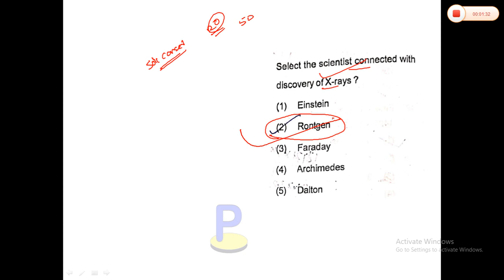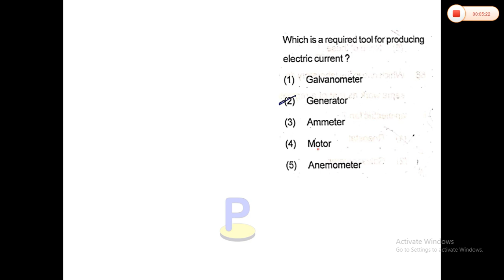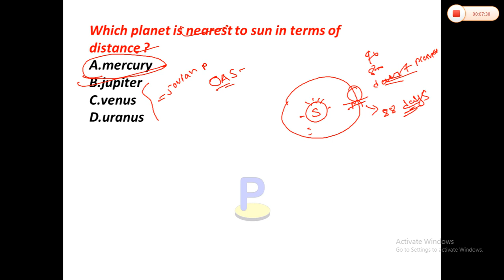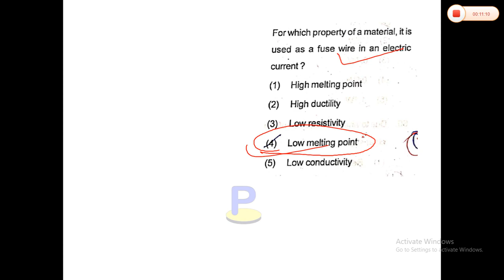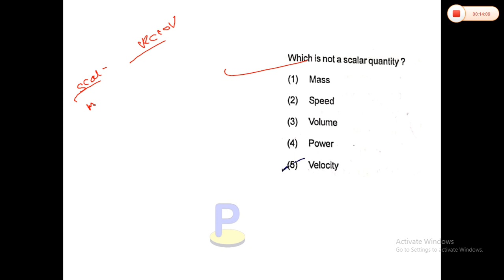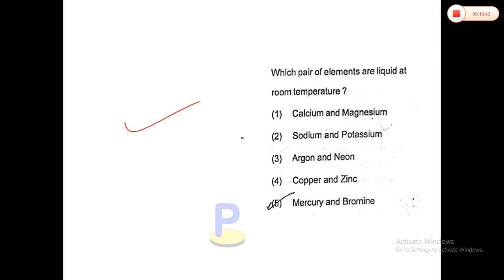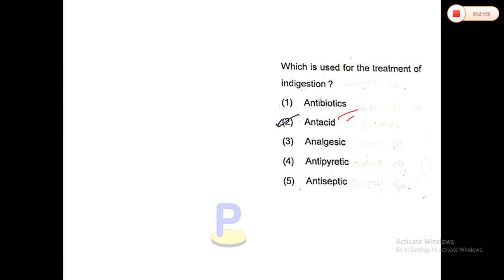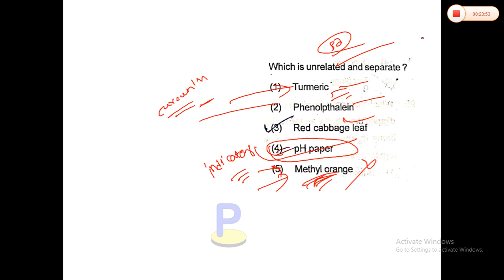part-1 I OSSC soil conservation extension worker previous years questions paper I syllabus Icut off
link for OMC mock test

OMC Jr. Executive assistant course re join kariba pain chanhuthile

FEE : 500
google pay/phone pay/bhim/paytm number : 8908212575
or you can pay through
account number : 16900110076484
IFSC           : UCBA0001690

AFTER PAYMENT
payment kari sarila pare...apaa nija
 (1)name
 (2)payment screenshot
 (3)apaanka telegram number

MORE DETAILS ABOUT OMC COURSE

no of gk classes - 47 ( average class duration 30 min)

MATHEMATICS CLASSES   (average class duration 1hr)

ALL THE CLASSES ARE RECORDED SESSION OF LIVE CLASSES

percentage (4)
profit & loss (4)
time & work-1 (5)
ratio-1 (3)
time & distance (6)
average-1 (3)
squre root (2)
probability (5)

REASONING CLASSES   (average class duration 1hr )

cube & dice (5)
age problem (2)
embedded figure (1)
number ranking (2)
coding decoding (2)
alphabet series (2)
test of direction sense (3)
arithmetic reasoning (2)
mirror image (2)
non verbal series (2)
grouping of identical figure (1)
number seires (4)

join me on social media to share your doubt & get pdf